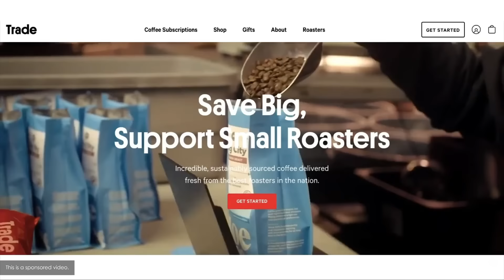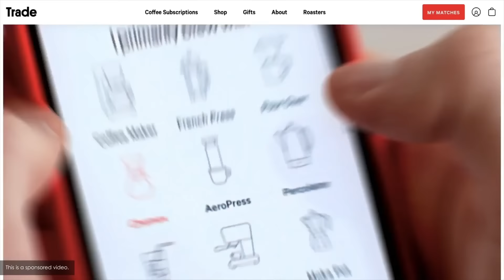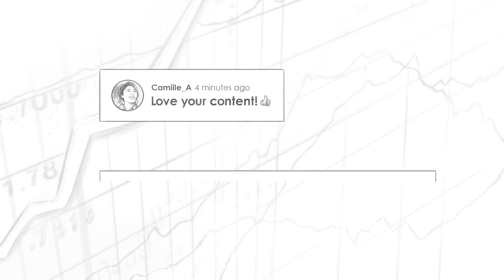RWH008: Playing to Win w/ Investing Guru Mohnish Pabrai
William Green speaks with Mohnish Pabrai, a famed hedge fund manager who is not only one of the best investors of his generation but a trailblazing philanthropist whose foundation, Dakshana, has lifted thousands of families out of poverty. Mohnish, the founder of Pabrai Investment Funds, speaks here about the principles that have driven his success and shares lessons he’s learned from his friendship with Warren Buffett and Charlie Munger.

IN THIS EPISODE, YOU'LL LEARN:
0:00:00 - Intro
0:00:40 - How an introduction from Warren Buffett led to Mohnish’s friendship with Charlie Munger.
0:05:08 - What it’s been like to hang out with Charlie over the last 14 years.
0:18:17 - How Warren and Charlie have succeeded by being voracious “learning machines.”
0:22:09 - How Warren and Charlie differ from each other as investors.
0:26:10 - How Charlie figured out that Li Lu would be one of the greatest investors of our time.
0:47:32 - Why it’s helpful to know that even the best investors are wrong a third or half of the time.
0:52:24 - How a checklist and other “circuit breakers” can help you to reduce your error rate.
1:10:29 - How he’s changed, becoming more committed to serving others as selflessly as possible.
1:13:02 - Why Mohnish and Charlie believe it’s a huge competitive advantage to be ethical.
1:19:39 - How Mohnish decides whether or not to build a relationship with someone.
1:31:45 - What Mohnish figured out about how to parent his daughters.
1:41:37 - How the power principles he learned from David Hawkins have changed his life.
1:45:12 - Why it’s so valuable to be candid and to “bare your soul.”
1:58:45 - Where Mohnish wants his ashes to be scattered after he dies.

📖BOOKS MENTIONED:
- Richer, Wiser, Happier by William Green
- The Dhando Investor by Mohnish Pabrai
- Power vs Force by David Hawkins
- Letting Go by David Hawkins
- The Eye of the I by David Hawkins